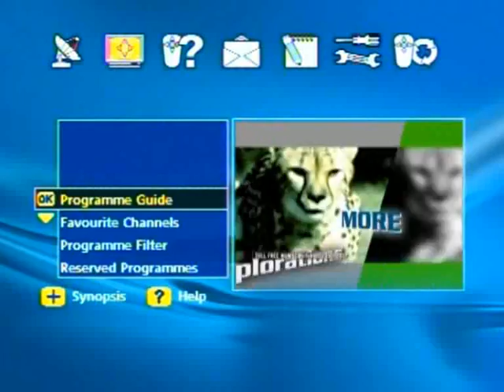NEW ATITHI SHAMBHU BHAI PATEL 24 02 08